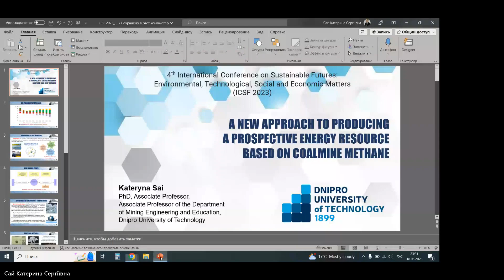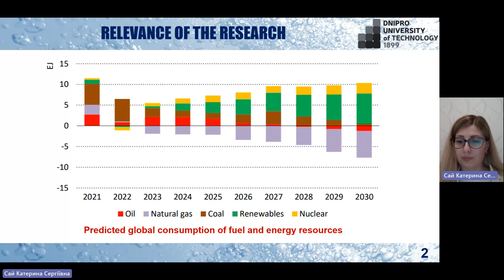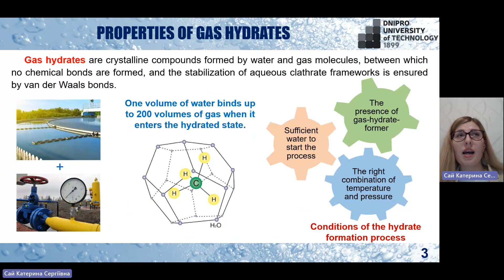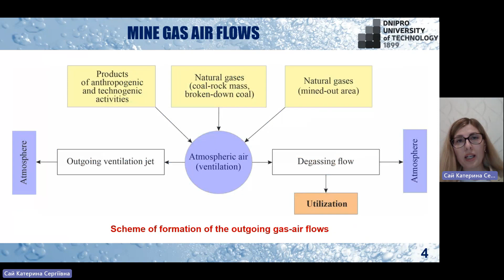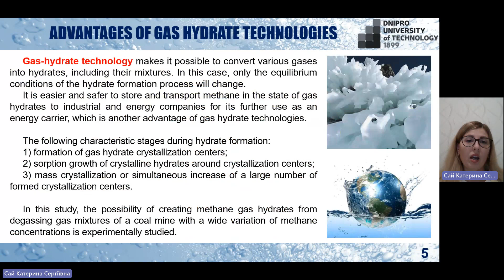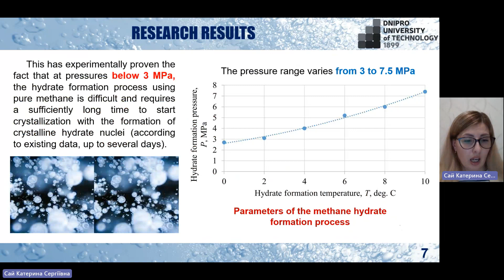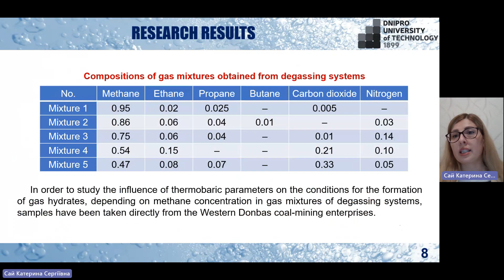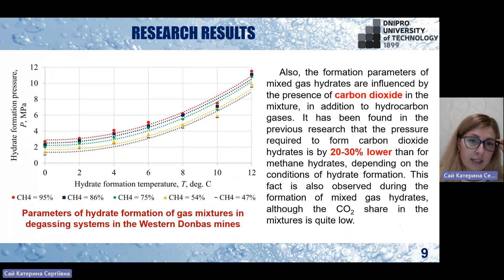A new approach to producing a prospective energy resource based on coalmine methane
Kateryna Sai, Mykhailo Petlovanyi, Dmytro Malashkevych